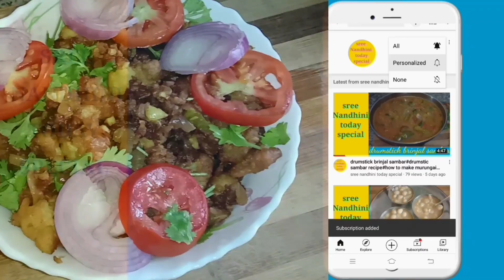Gobi Manchurian recipe/cauliflower Manchurian/how to make Gobi Manchurian recipe in Tamil